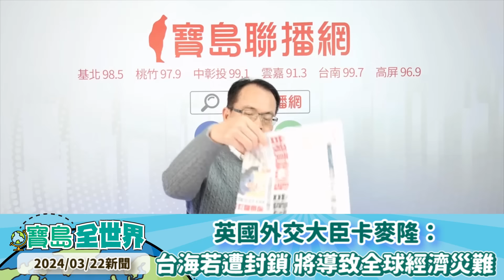【20240322】 英國外交大臣卡麥隆：台海若遭封鎖 將導致全球經濟災難；瑞銀看好台灣！上調2024年 GDP 增長預測至3.8% - 鄭弘儀 主持 -【寶島全世界】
【20240322新聞】

●瑞銀看好台灣！今宣布上調2024年 GDP 增長預測至3.8%
●首見41000點！日經指數連日創新高！貝萊德 CEO 看好日股 相對便宜、還能再漲
●勞動部全額補貼「勞工紓困貸款」升息半碼利息 52萬人受惠
●央行升息半碼！在學生學貸不受影響　畢業生符合條件可申請緩繳本息
●香港基本法「23條」明上路 王國材提1前提籲國人別赴香港旅遊
●陳重文涉貪收押 民進黨：朱立倫與台智光關係匪淺、柯文哲和惡魔妥協
●「藍能綠不能」！唱名洪孟楷3次未到還能質詢 林楚茵怒：藍委有特權？
●2024亞太地區貪污觀感評比出爐！台灣排名第6 有史以來最佳成績
●英國外交大臣卡麥隆：台海若遭封鎖 將導致全球經濟災難

‼【版權屬寶島聯播網所有，未經授權，不得轉載、重製，有需求請來信告知】
 【立即下載 寶島聯播網APP】